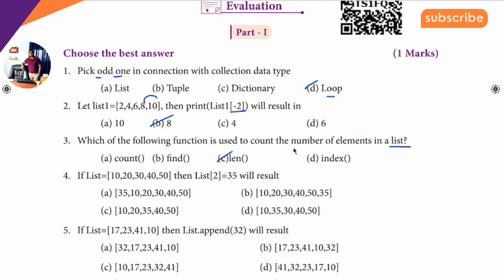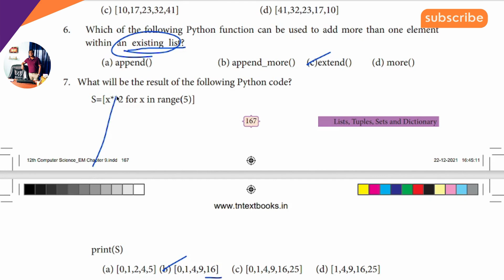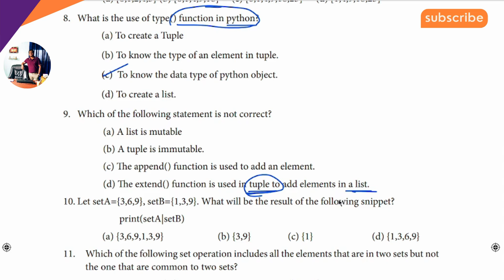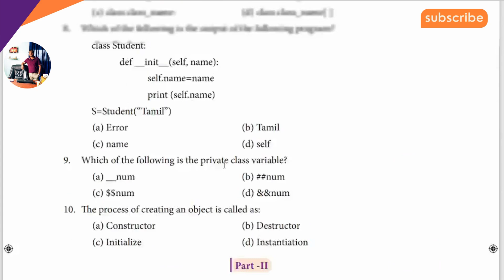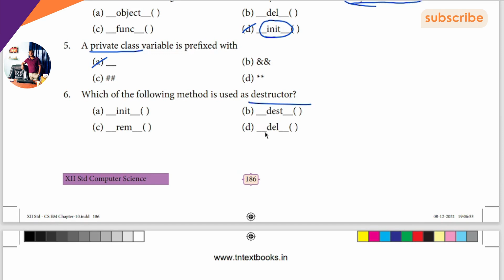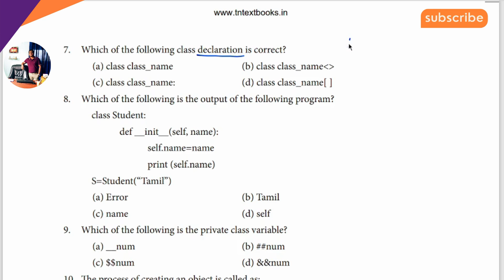12th Computer Science 🔥One Mark Short Cut Ln9 & Ln10 - 2023